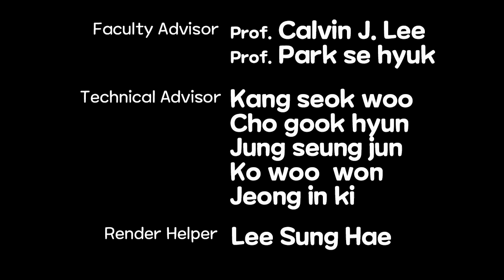홍익대학교 애니메이션과 2017 졸업작품 'Catcha Catcha Candys'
홍익대학교 애니메이션 전공 졸업작품 'Catcha Catcha Candy'
캔디샵의 사탕을 몰래 먹어치우는 돼지사장 '파파'!
고통받는 점원 냥이 '모키'의 복수극!